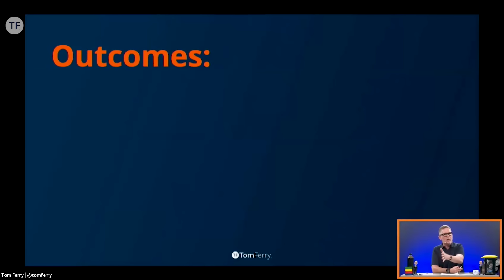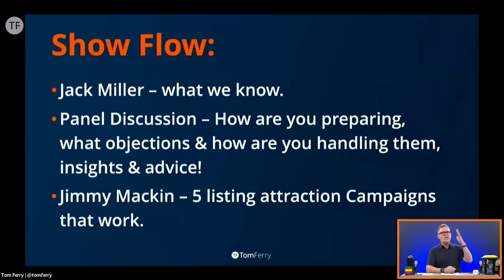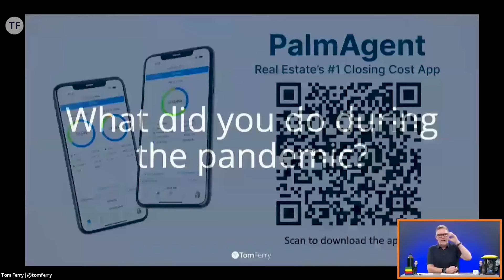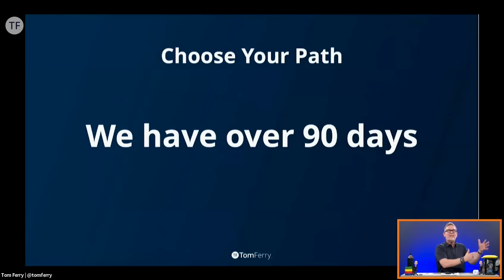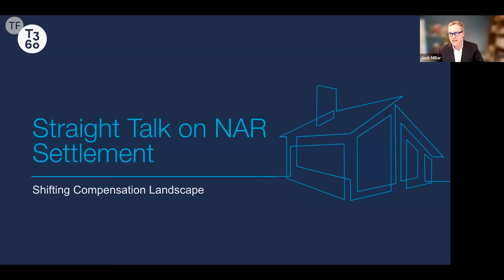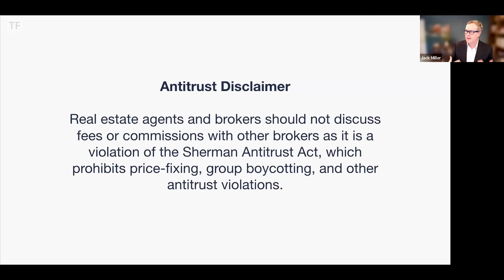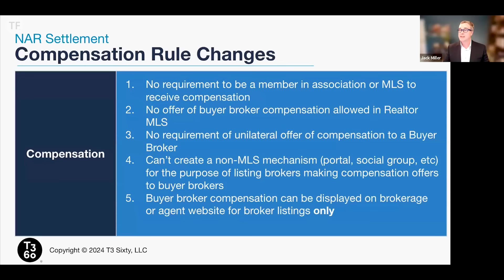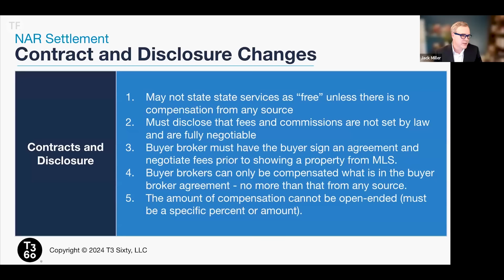Embracing Change 2: The Listing Side of the NAR Settlement | Tom Ferry Show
The NAR settlement is the biggest challenge facing real estate agents today, and the changes aren’t only impacting buyer agency. Shifts are happening on the listing side as well, and if you don’t update your processes and talking points soon, you’re going to be embarrassed by the time July rolls around.

For this episode of the Tom Ferry Show, I’m sharing the entire recording of my recent webinar which attracted tens of thousands of agents from across the country, “Embracing Change Pt. 2: The Listing Side of the NAR Settlement.”

In addition to my own thoughts and strategies, you’ll also hear from industry thought leaders, Lisa Chinatti, Jamie McMartin, Jack Miller, Jimmy Mackin, and Byron Lazine. These are some of the most successful and most informed minds working in real estate today, and they’re opening up their entire playbooks on how to adapt your listing strategies in light of the NAR Settlement.

This is a big deal, and I’m sharing it to help agents everywhere protect themselves and start serving more clients than ever before.

📆Click to join the next NAR webinar (limited availability - signup now!)
➡ Want the slides for this one? Register for it and we'll email them to you

0:00 – The NAR settlement adjustments
8:12 – Jack Miller: settlement highlights
15:00 – B2B vs. C2C
22:30 – Co-Broke offers
31:17 – Listing contracts & objections
38:45 – A roleplay
46:00 – Best advice
1:00:00 – 5 listing attraction strategies

Ferry International assumes no responsibility for consequences resulting from the use of the Information.  Some of the Information may be outdated or not consistent with current law.  You are advised to review all your practices with legal counsel including, without limitation, practices respecting commissions on account of the settlement of legal proceedings against The National Association of REALTORS® (NAR) related to broker commissions.  To the extent that any Information is contrary to law or best practices, Ferry International is not responsible for, and expressly disclaims liability of, damages of any kind arising out of use, reference to, or reliance on the Information.